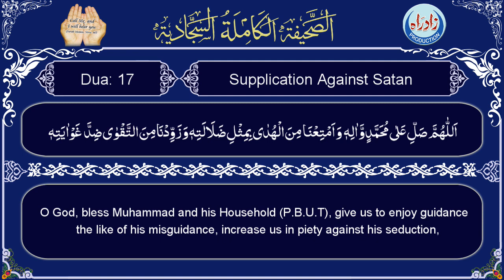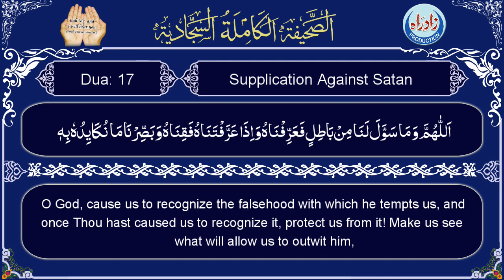Sahifa Sajjadia | Dua 17 part 2/4 with English translation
Sahifa Dua 17   Supplication Against Satan part 2